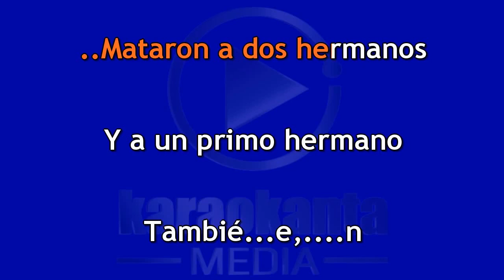Conjunto Agua Azul Corrido de los Pérez DEMO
*La Referencia del Artista es sólo para identificar el

tema